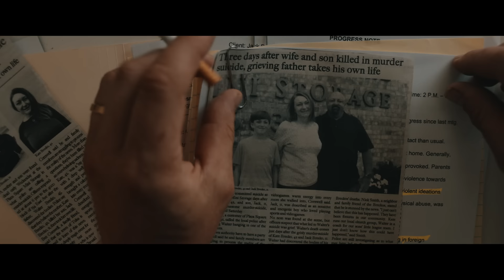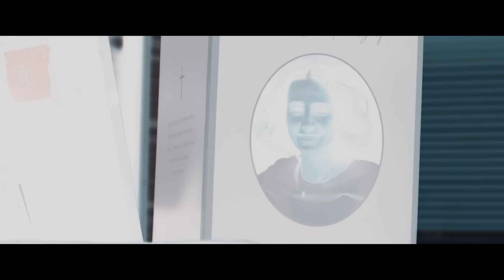POSSESSIONS | Official Trailer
After tragically losing his wife, Pete (Clive Standen) and his son Tyler (Mason Wells) move cross country and purchase the Plaza Square Storage facility and the apartment within it. Pete soon realizes that his dream of owning a business is not all it’s cracked up to be, as many of the units are vacant and owe payments. As Pete works to sort through this, Tyler begins to exhibit strange behavior, such as horrible nightmares and moments of demonic possession. Pete takes him to a therapist, Dr. Young (Yeardley Smith) to find out if Tyler is just acting out after the death of his mother, or if something more sinister has taken hold.

Coming to Digital on May 3.